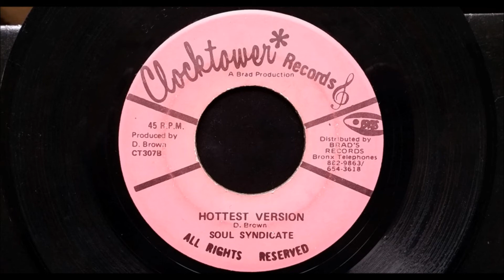Soul Syndicate Hottest Version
Soul Syndicate - Hottest killer version of Dennis Brown - Some Like It Hot